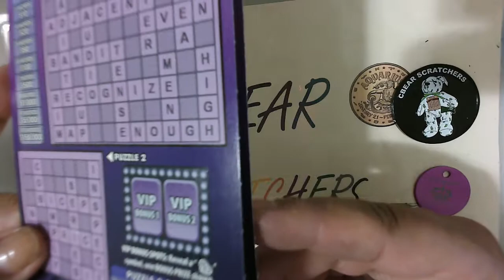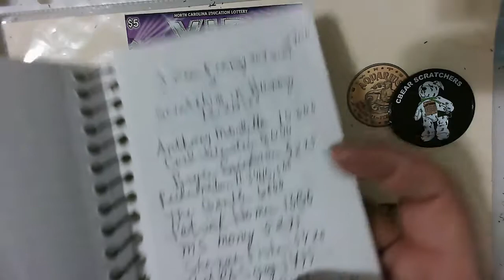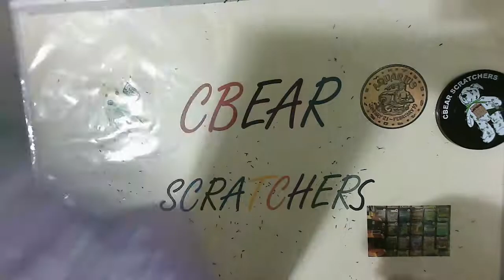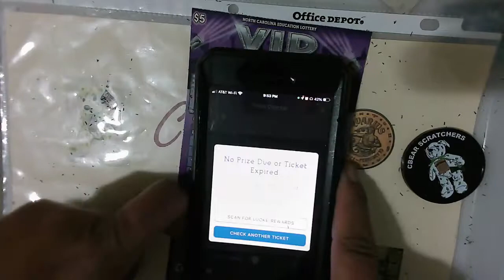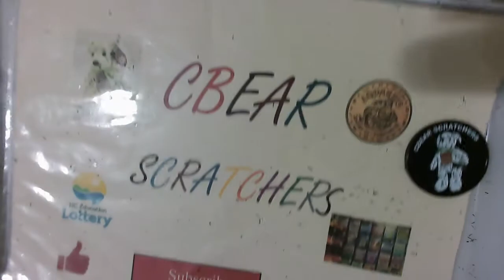New NC Ticket $5 Vip Cashword Round 1 👀4️⃣ a bonus